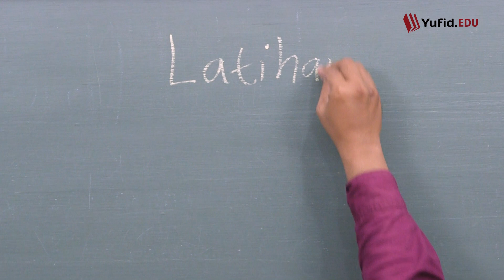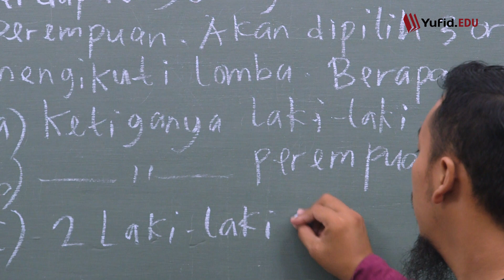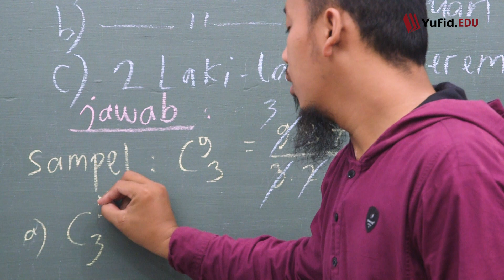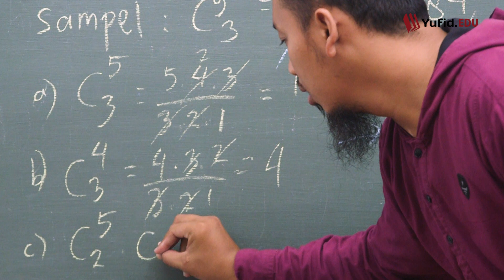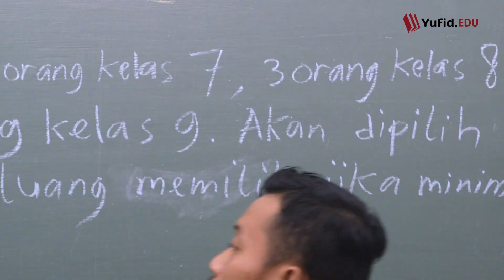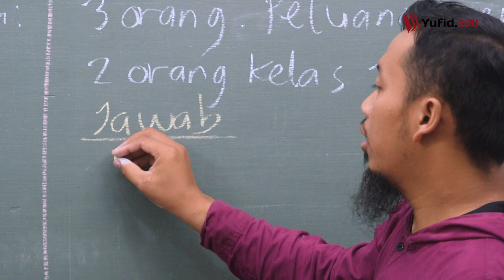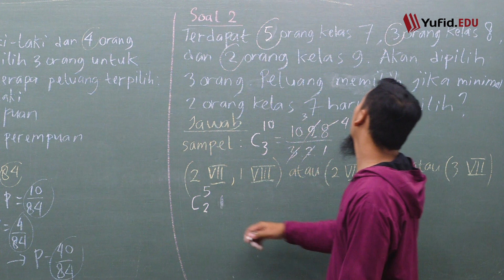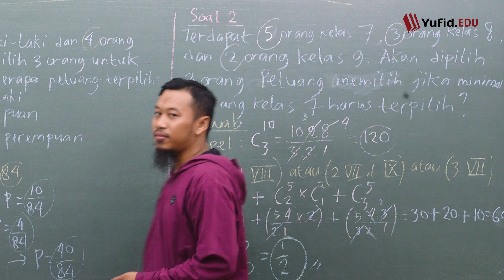195. Latihan Soal Peluang dengan Rumus Kombinasi - Belajar Matematika Kelas 8 - Kak Hasan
195. Latihan Soal Peluang dengan Rumus Kombinasi - Belajar Matematika Kelas 8 - Kak Hasan

Pelajaran Matematika bagi sebagian siswa menjadi momok yang menyeramkan karena berisi rumus-rumus yang rumit untuk dipahami, apalagi pelajaran matematika untuk tingkatan SMP. Namun bagi siswa yang menyukainya, Matematika merupakan pelajaran yang menyenangkan.

Ruang lingkup mata pelajaran matematika SMP meliputi aspek bilangan, aljabar, geometri dan pengukuran, serta statistika dan peluang. Aspek-aspek tersebut dikembangkan ke dalam standar kompetensi dan kompetensi dasar yang telah dirancang khusus bagi siswa SMP.

Dalam video kali ini kita akan melanjutkan pembahasan tentang pengambangan peluang, yaitu Kombinasi. Video ini akan membahas secara ringkas pengertian kombinasi, rumus-rumus kombinasi dari mulai rumus pada umumnya dan tips rumus mudahnya. Dan di akhir video kami akan memberikan beberapa contoh soal penerapan latihan soal peluang dengan rumus Kombinasi.

Video serial belajar rumus matematika dasar bisa terus Anda ikuti khususnya adik-adik yang masih duduk dibangku SMP, karena matematika Yufid EDU belajar matematika bareng kak Hasan ini kami kemas dengan video-video pendek untuk menjelaskan rumus mudah agar adik-adik lebih mudah memahami dan mencintai matematika.

Selamat belajar.